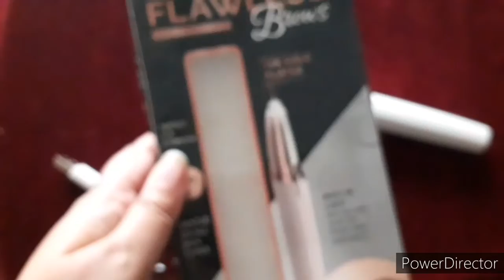घर पर 10 मिनट में Eyebrows की THREADING का सबसे आसान तरीका // LIVE Demo Of Eyebrow Threading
#,eyebrowtrimmer